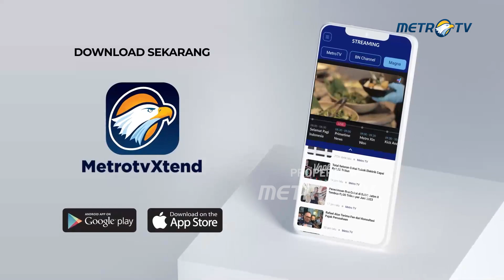Biden dan Obama Tiba di New York untuk Galang Dana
MetroTV, Presiden AS Joe Biden tiba di New York dengan mantan bosnya di sisinya untuk penggalangan dana.